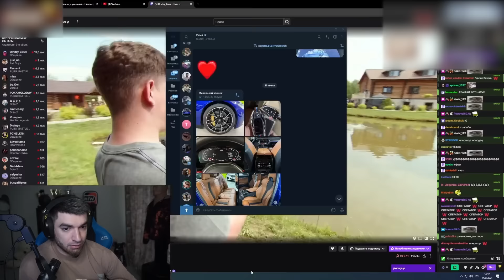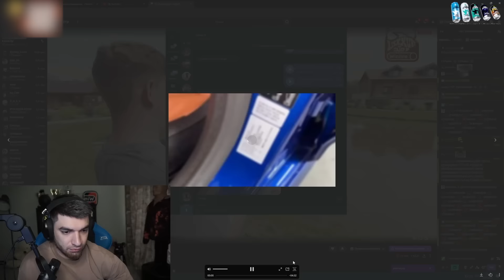РАВШАН ПОКУПАЕТ BMW M5 F90 ЗА 14 МЛН РУБЛЕЙ!!